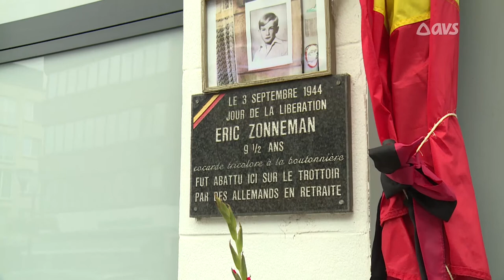76 jaar bevrijding Ronse